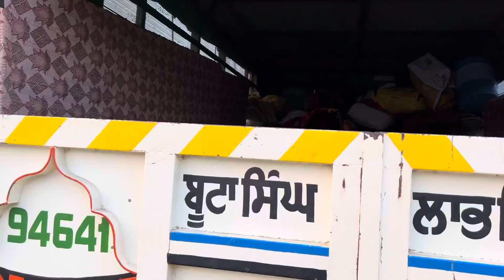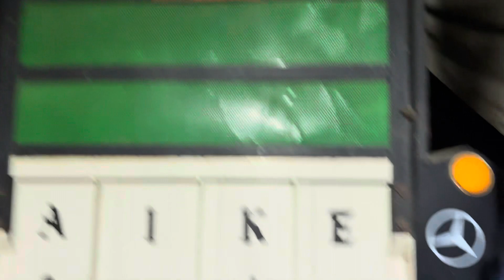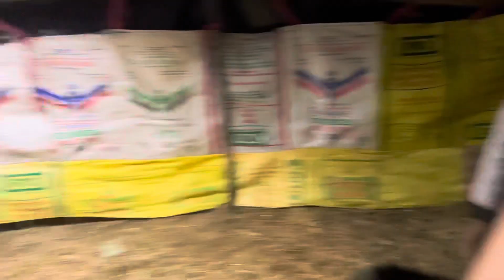Fatehgarh sahib ਪਹਿਲਾ ਦਿਨ ਅੱਜ 🙏ਲੰਗਰ ਸੇਵਾ🙏🙏ਵਾਹਿਗੁਰੂ ਜੀ।